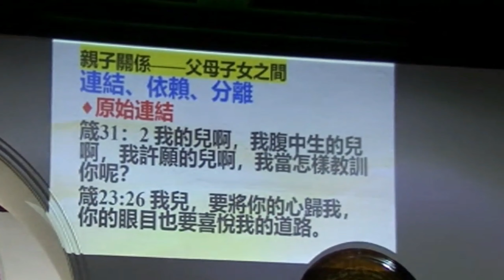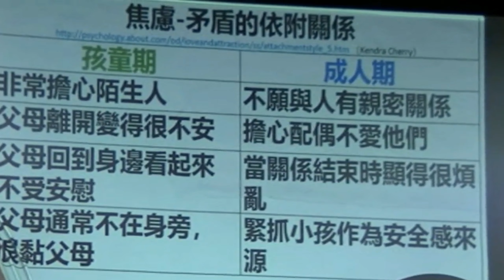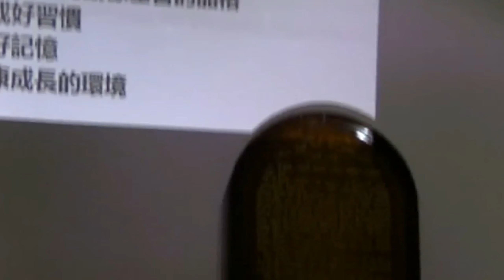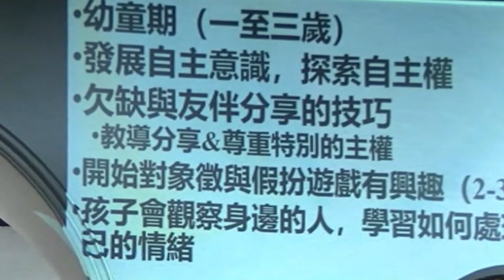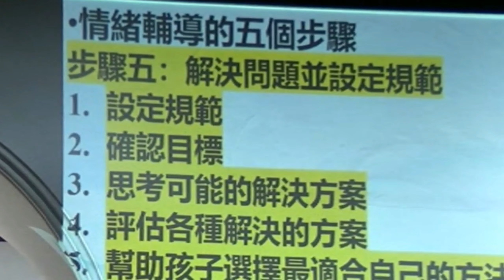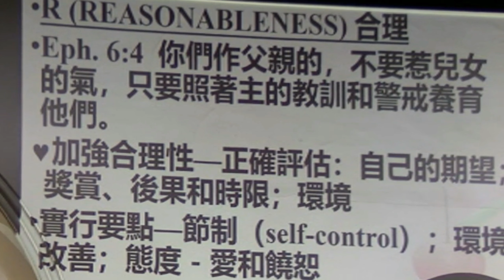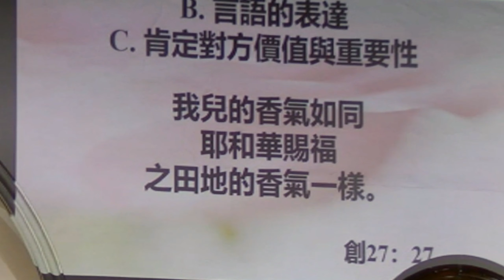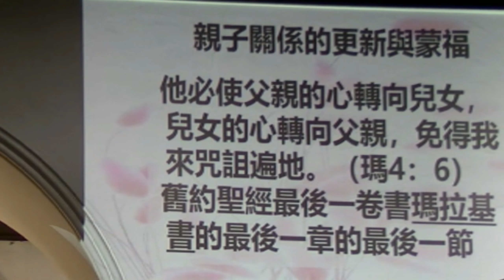婚姻家庭讲座（三）《基督徒亲子关系》 洪沛然 牧师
我是墨村保罗与您分享美食、旅游、信仰。Hi everyone! I'm Paul and I will share Cooking, Travel and Faith with you!